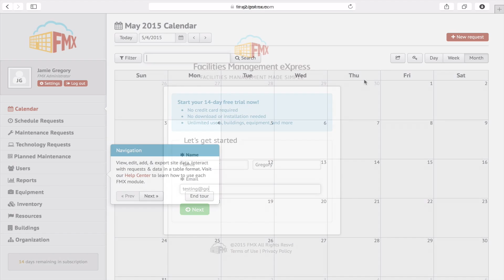Test Drive FMX!